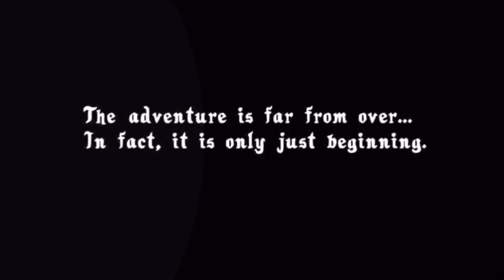♨️Season 3 intro with season 2 sound track sounds lit♨️💯